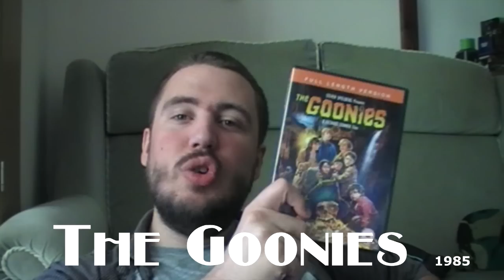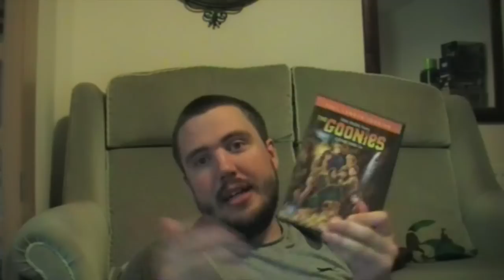Reaction & Review-UK - The Goonies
September Month begins with a classic!

Reaction and Review - Goonies from RandomDCE. Like this? Watch the latest episode of RandomDCE on Blip!

Time for a classic